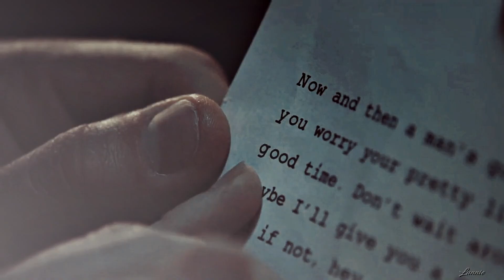Batman & Riddler | Something In The Way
Watch in HD 1080p & use headphones
Hi guys!
So I had this idea of the video since I've seen Batman, but I wasn't able to finish it, because I had no inspiration. Umm well, it turned out a different then in my head, but in the end I kinda like the idea. Paul Dano's Riddler wasn't bad, I really enjoed the movie, but for me personally is Cory's version of Riddler the best (and probably always will be :D), he is awesome actor..so I decided to do this video. I hope you will like it guys. ❤️
Fandom: Gotham, The Batman
Coloring: @aextheria
Song:  Samuel Kim Music - Something In The Way (/watch?v=Y_PCjw5WKpo)